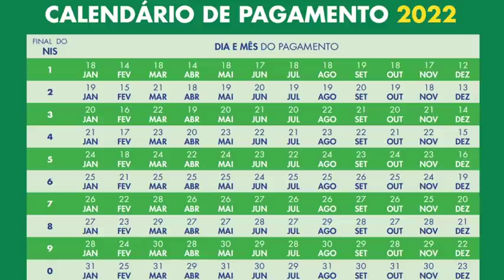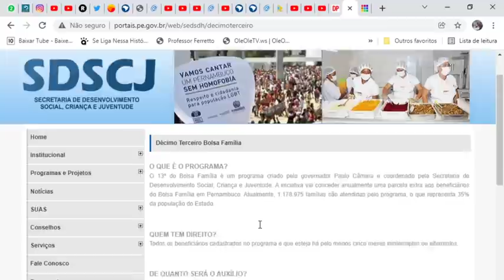✔ÓTIMAS NOTÍCIAS! BOLSA RETORNO 500 REAIS! 13º ABONO NATALINO! AuxílioBrasil ValeGás 1200Reais 👈👀